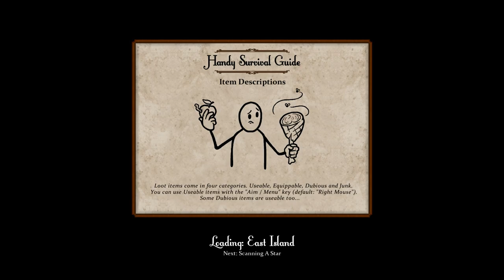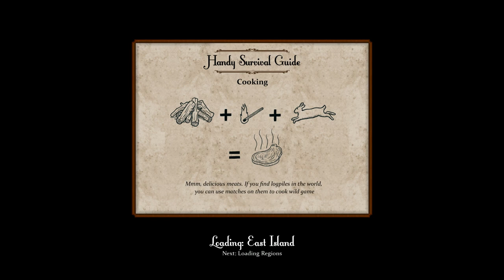Sir, you are being hunted 1.0 - Gameplay - 1080p - Part 10